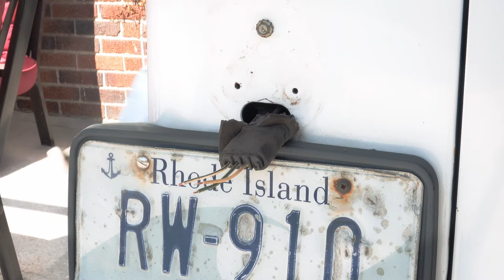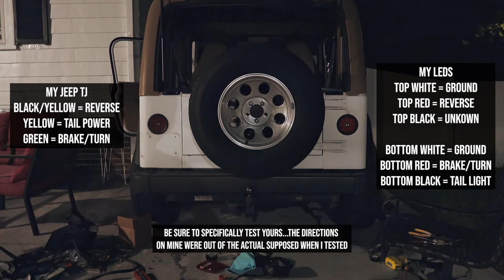Installing Round LED Tail Lights (Jeep TJ)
Installing round LED tail lights on my 1997 Jeep TJ

LED Lights